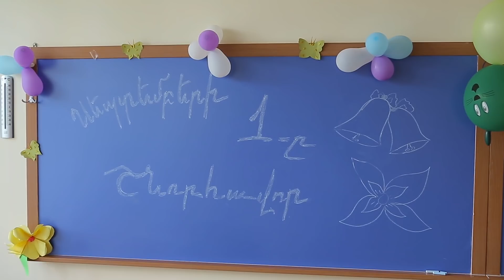Գիտելիքի, գրի և դպրության տոնը Երևանի հ․ 200 հիմն․ դպրոցում 01.09.2018